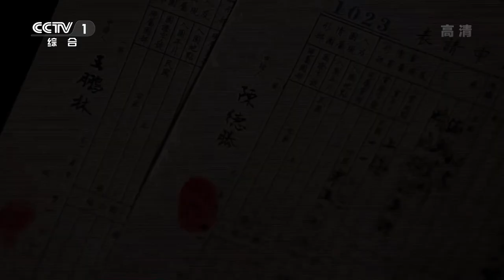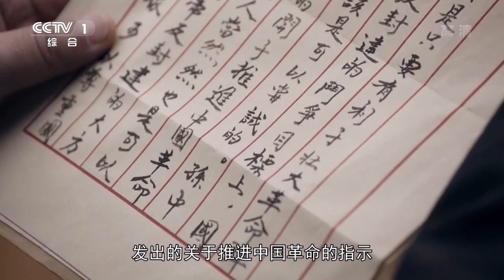《中流击水》第10集 毛泽东建立工人俱乐部 孙中山和马林会面【CCTV热播剧场】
Highlights：毛泽东等人深入基层，团结起矿工团体，在安源煤矿建立了工人俱乐部。与此同时，孙中山和马林进行会面，两个人对当前局势交换了意见。